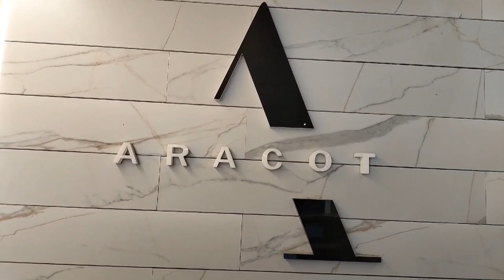Omar Abdullah to stake claim for Govt. formation will meet the Lt Governor at Raj Bhawan